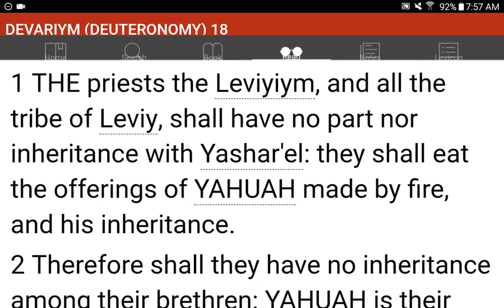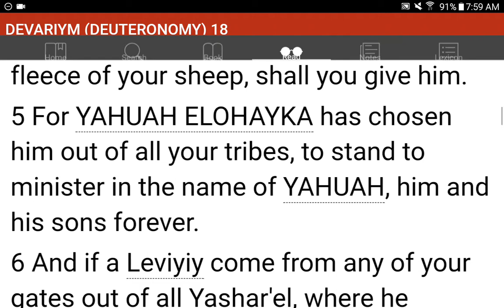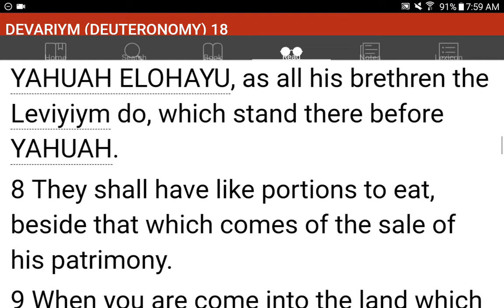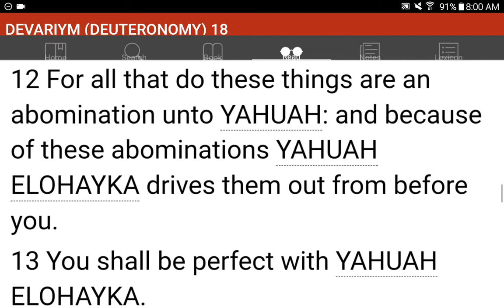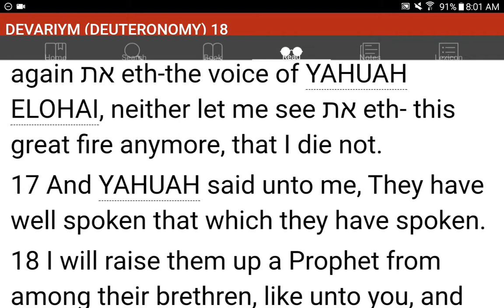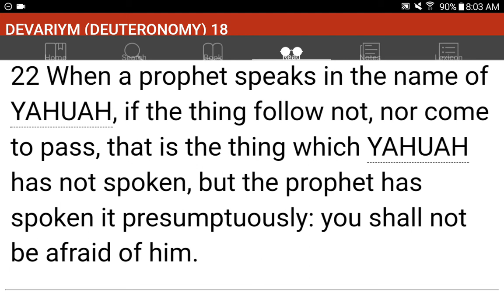💜h?™ "What's the MOST HELPFUL & SIMPLEST WAY that WORKS?"™ GIVE 1P/Month NOW! GCash